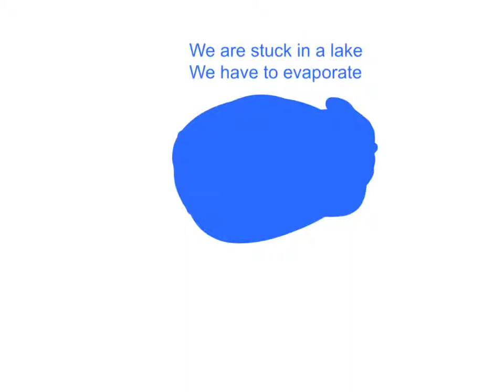Giuliano and Nicolas water movie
Giuliano and Nicolas G3JN